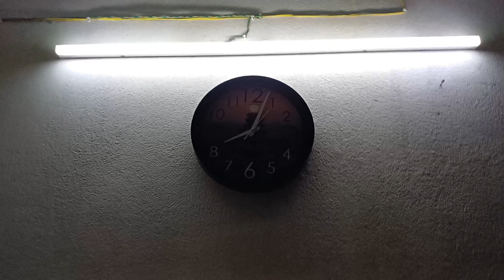शादी से पहले अजीब रीती-रीवाज 🤭😖 | Muslim family vlogs | Wedding vlogs | Love marriage couple vlogs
No vulgarness Vlogs
No awkward prank vlogs
                Only
Family vlogs
Charity Vlogs
Moto Vlogs
Ridings Vlogs ke liye ☺️♥️
Bina kisi ke help kiye koi age nhi badhta guys
Upr wala sare doston ke maa baap ko slamat rakhe... Ameen ♥️🫶